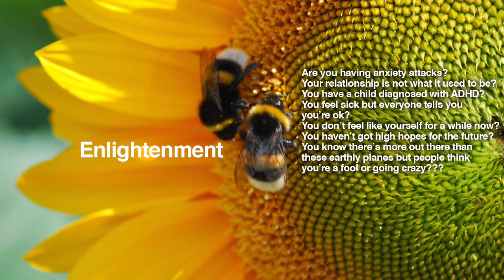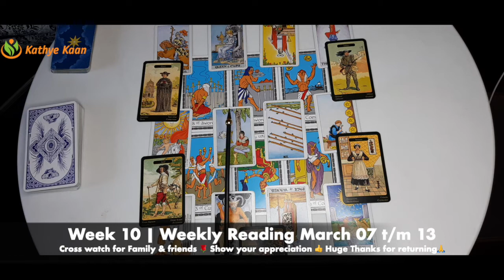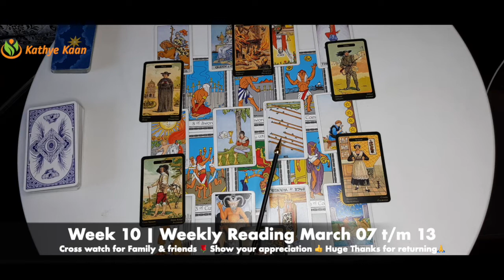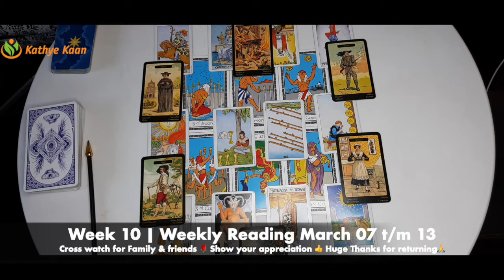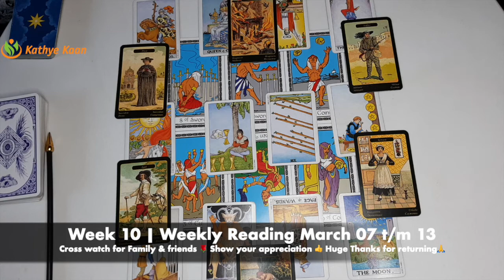LIBRA Weekly Tarot Reading March 07 to 13🌹Sadness & regrets💫 By Kathye Kaan